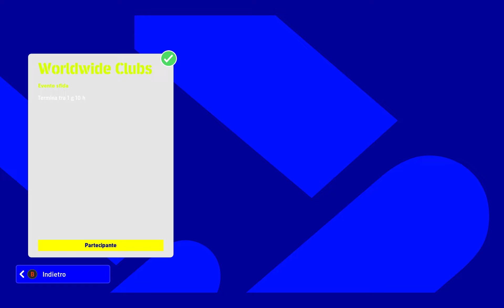eFootball 2022 - Roma Bayern Monaco per chiudere gli eventi Worldwide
Con Roma Bayern Monaco spero di chiudere la lunga settimana di eFootball2022 con ben 6 eventi online. Basta un gol per prendere gli ultimi 10.000 GP. Vediamo come va!